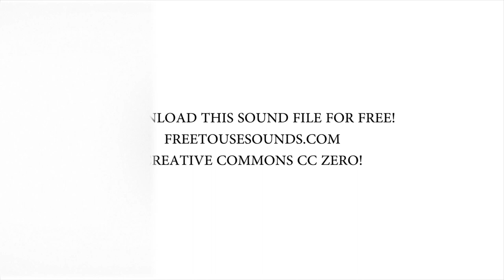TRAFFIC SOUND EFFECTS! LOS ANGELES